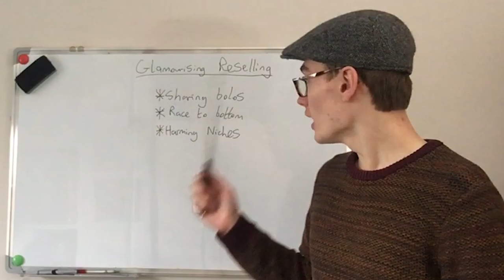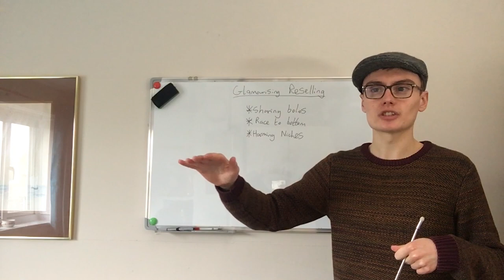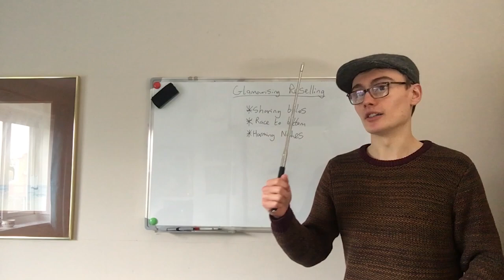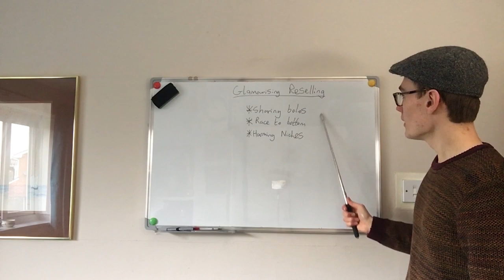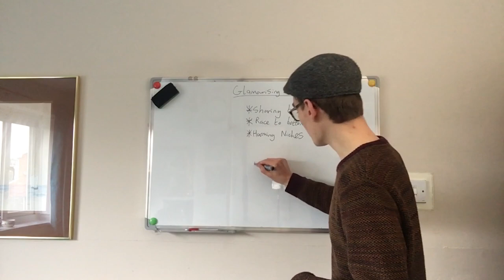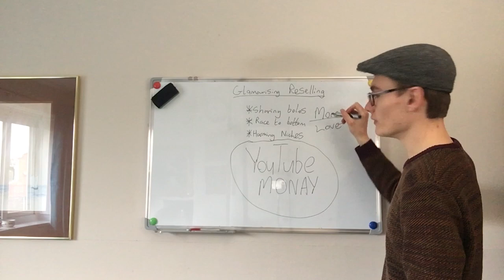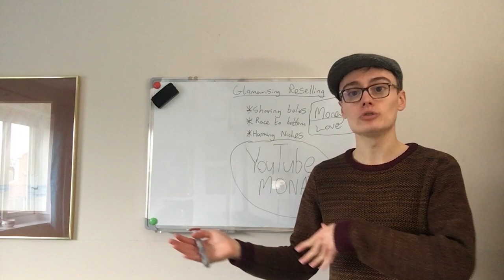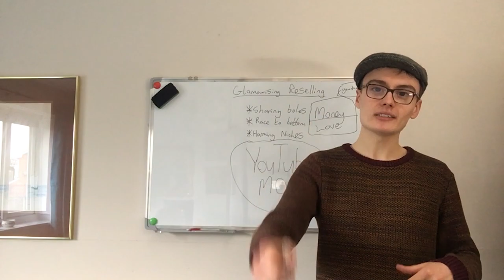Glamourising / Fake Reselling & Are YouTube Resellers Bad!?